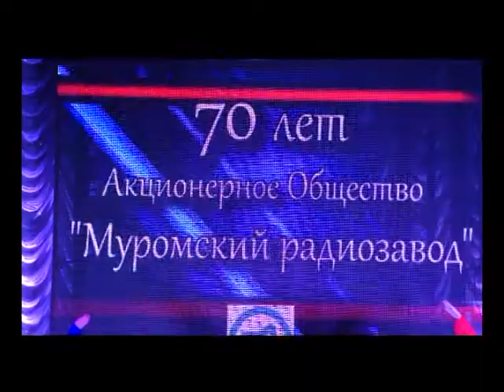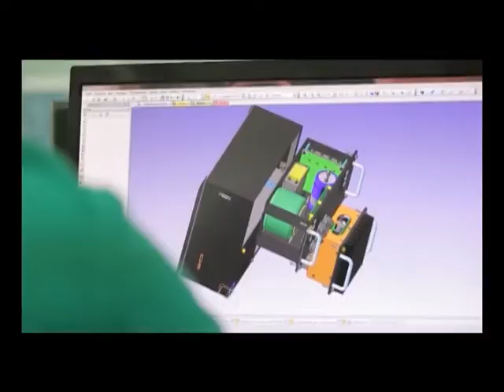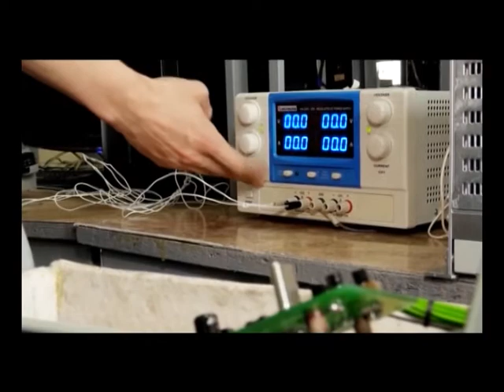Муромскому радиозаводу - 70 лет